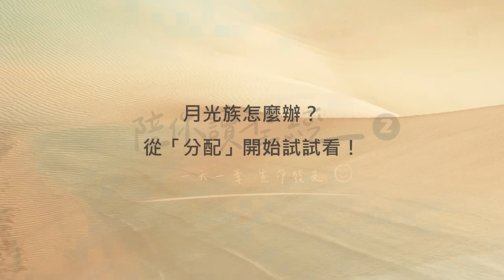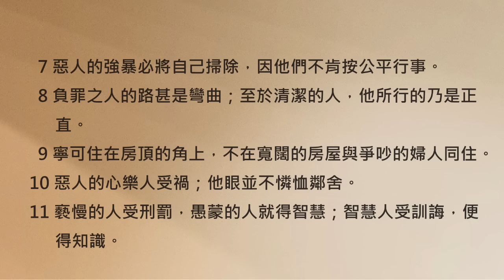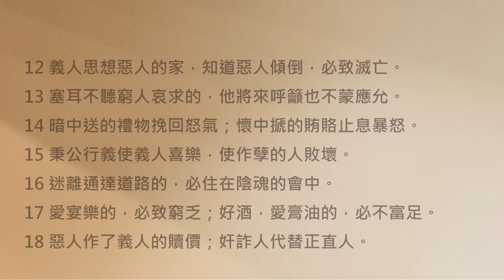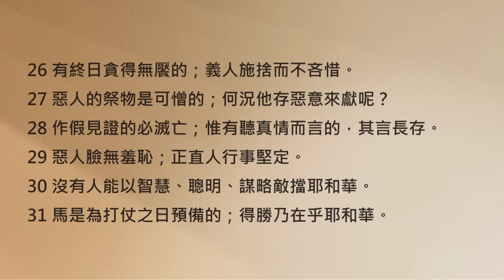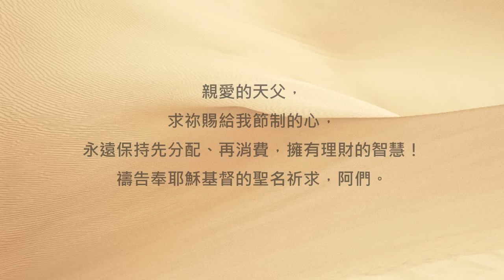月光族怎麼辦？從「分配」開始試試看！《箴言21》｜陪你讀聖經2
陪你讀聖經#649 箴言第二十一章

月光族怎麼辦？從「分配」開始試試看！

朋友平安！讓我們《陪你讀聖經》一天一章 生命發光！今天來讀箴言第二十一章

你知道聖經最常談論的主題是什麼嗎？不是各種禁忌，也不是各樣的罪，而是我們每天都一定會用到的「金錢」！在整部聖經裡，關於錢的經文高達兩千多處，可以說是遠遠超過了其他的話題。

除了吃飯之外，我們還有交通、網路、房租、醫療... 等等，每個月都需要一定的金額才能維持基本生存。所以《箴言》在這方面也給了我們很務實的提醒，保護我們免於不斷追錢、又不斷被錢追的困境。讓我們一起來讀箴言第二十一章：

21:1王的心在耶和華手中，好像隴溝的水隨意流轉。

21:2人所行的，在自己眼中都看為正；惟有耶和華衡量人心。

21:3行仁義公平比獻祭更蒙耶和華悅納。

21:4惡人發達，眼高心傲，這乃是罪。

21:5殷勤籌劃的，足致豐裕；行事急躁的，都必缺乏。

21:6用詭詐之舌求財的，就是自己取死；所得之財乃是吹來吹去的浮雲。

21:7惡人的強暴必將自己掃除，因他們不肯按公平行事。

21:8負罪之人的路甚是彎曲；至於清潔的人，他所行的乃是正直。

21:9寧可住在房頂的角上，不在寬闊的房屋與爭吵的婦人同住。

21:10惡人的心樂人受禍；他眼並不憐恤鄰舍。

21:11褻慢的人受刑罰，愚蒙的人就得智慧；智慧人受訓誨，便得知識。

21:12義人思想惡人的家，知道惡人傾倒，必致滅亡。

21:13塞耳不聽窮人哀求的，他將來呼籲也不蒙應允。

21:14暗中送的禮物挽回怒氣；懷中搋的賄賂止息暴怒。

21:15秉公行義使義人喜樂，使作孽的人敗壞。

21:16迷離通達道路的，必住在陰魂的會中。

21:17愛宴樂的，必致窮乏；好酒，愛膏油的，必不富足。

21:18惡人作了義人的贖價；奸詐人代替正直人。

21:19寧可住在曠野，不與爭吵使氣的婦人同住。

21:20智慧人家中積蓄寶物膏油；愚昧人隨得來隨吞下。

21:21追求公義仁慈的，就尋得生命、公義，和尊榮。

21:22智慧人爬上勇士的城牆，傾覆他所倚靠的堅壘。

21:23謹守口與舌的，就保守自己免受災難。

21:24心驕氣傲的人名叫褻慢；他行事狂妄，都出於驕傲。

21:25懶惰人的心願將他殺害，因為他手不肯做工。

21:26有終日貪得無饜的；義人施捨而不吝惜。

21:27惡人的祭物是可憎的；何況他存惡意來獻呢？

21:28作假見證的必滅亡；惟有聽真情而言的，其言長存。

21:29惡人臉無羞恥；正直人行事堅定。

21:30沒有人能以智慧、聰明、謀略敵擋耶和華。

21:31馬是為打仗之日預備的；得勝乃在乎耶和華。

所羅門說：「智慧人家中積蓄寶物膏油；愚昧人隨得來隨吞下。」 是否有理財的智慧，並不取決於我們的收入是低還是高，而是在於我們領到薪水之後能不能妥善地運用，讓辛苦賺來的錢發揮最大的效益喔！

如果你是常常經歷「月光」現象的朋友，鼓勵你試試看箴言教導的簡單原則，就是永遠保持「先分配、再消費」的習慣。先撥出基本的伙食費、租金和儲蓄投資等，有剩餘的錢再依能力做其他消費。相信在這樣的原則下，你的財務體質一定會越來越穩健，也越來越有餘喔！我們一起來禱告。

親愛的天父，求祢賜給我節制的心，永遠保持先分配、再消費，擁有理財的智慧！禱告奉耶穌基督的聖名祈求，阿們。